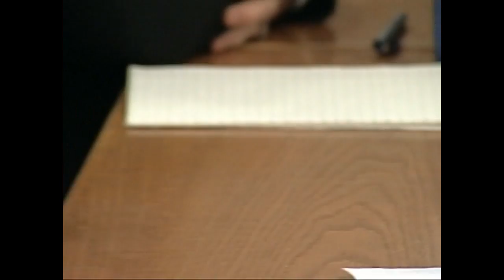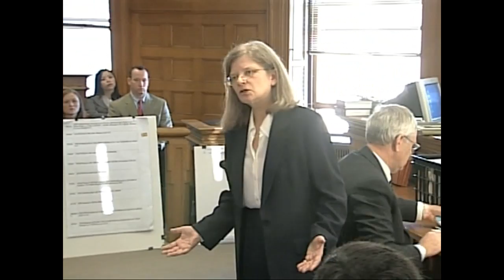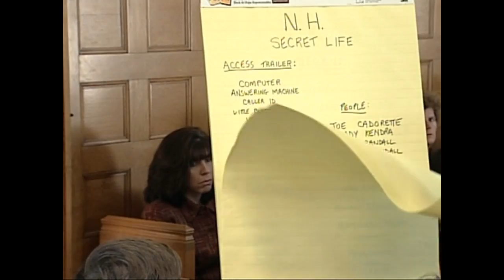Closing Argument No Body No Blood No DNA 01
This is part of a closing argument I made in a homicide trial where the client was a dominatrix who was charged with cutting up and disposing of the body of a client. The client was absolutely INNOCENT. The jury found her NOT GUILTY. The body was never found. There was no supporting evidence to support the charges. The police investigation was abhorently inadequate.